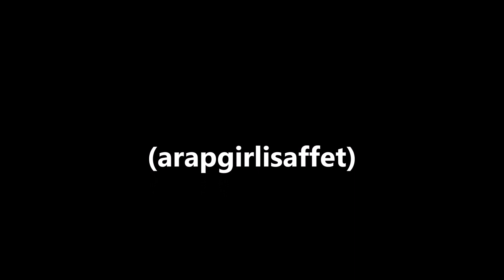Gönül Akkor Koparan sînemi ağyar elidir (arapgirlisaffet)